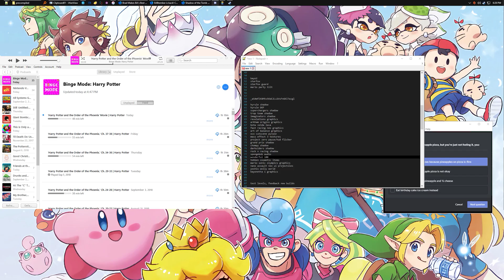Cemu 1.14.0 WIP 8 | Yoshi's Woolly World Gameplay